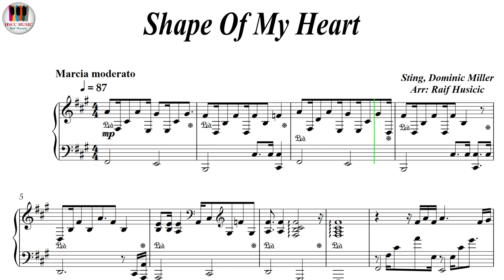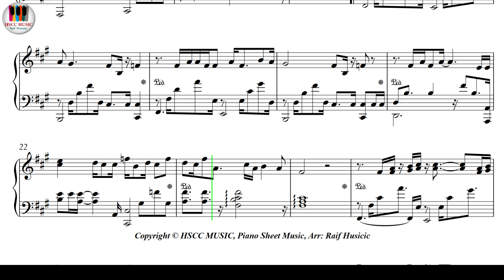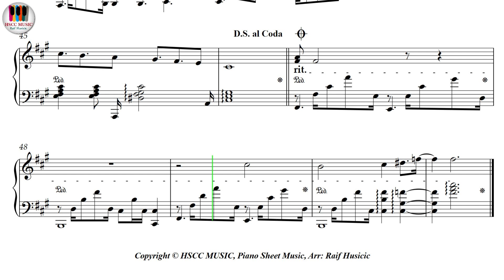Shape Of My Heart - Sting, Piano Sheet Music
Buy PDF